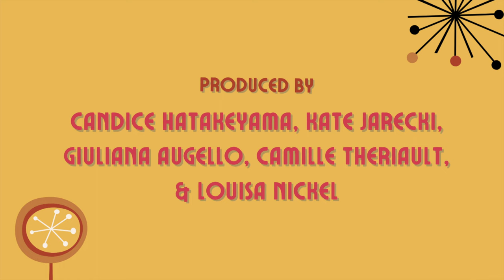Too Marvelous For Words - Artist In Residence Project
"My goal was to advocate and share a joyful black love story in a time period where the stories that were usually told are centered around trauma. Black joy was and has always been around, and should be celebrated!" - Kevin Ivey Morrison

Join Kevin and his doll Kayla King on their glorious, glamorous, and amorous night on the town! They glide down New York City streets, and paint the town with a grand romance that is quite simply… Too Marvelous For Words!

This project is the final culmination of Kevin’s time as Next Stop’s first Artist In Residence!

Starring Kevin Ivey Morrison & Kayla King
"Too Marvelous For Words" by Johnny Mercer and Richard Whiting, Performed by Ella Fitzgerald
Directed/Choreographed by Kevin Ivey Morrison
Assisted by Kayla King
Filmed by Joshua Keen
Styled by Camille Theriault
Produced by Candice Hatakeyama, Kate Jarecki, Giuliana Augello, Camille Theriault, & Louisa Nickel
Executive Producers Kevin Ivey Morrison & Joshua Keen
Special Thanks to The Honeywell

Produced by NEXT STOP CREATIVES

ALL participants are Vaccinated